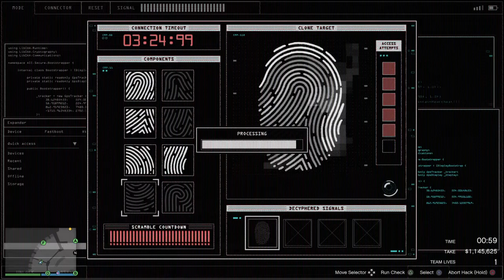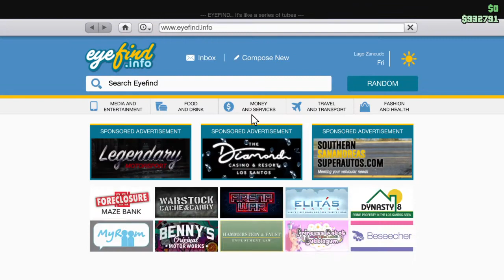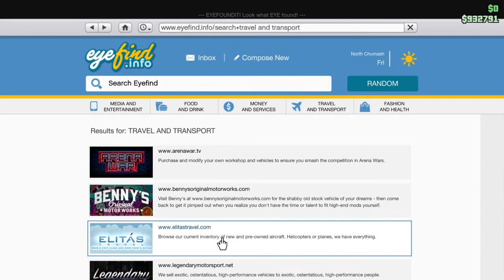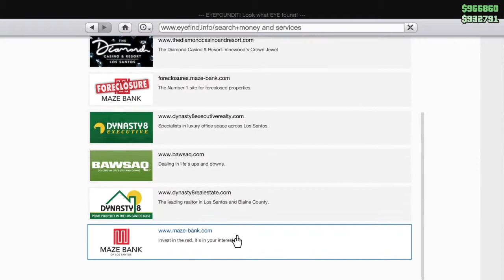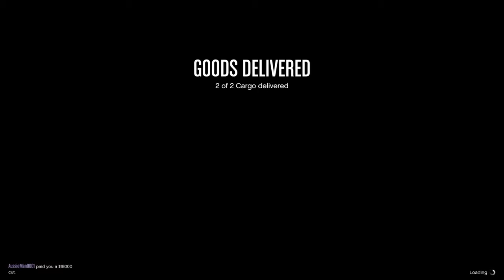Grand Theft Auto the heist dad and son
Making money together